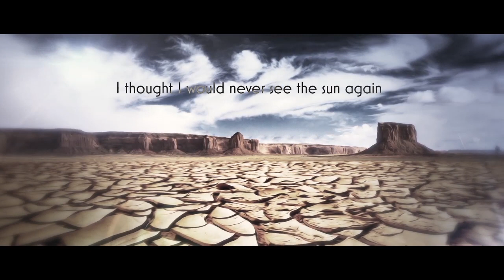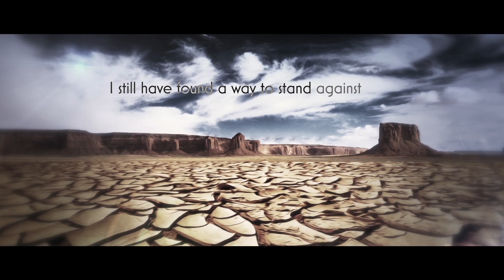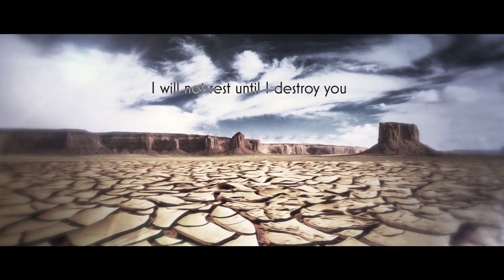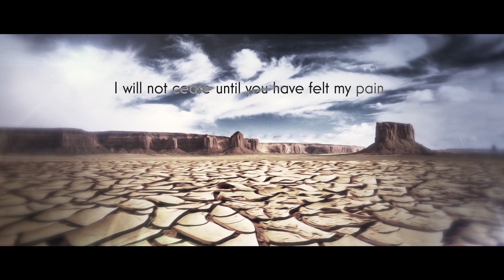Ben Simon - Mount of Salvation (Lyric Video)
All songs written by Ben Simon
Lyrics by David Leavell & Ben Simon
Vocals by Logan Adams

Produced by Harley Butt at Acrylic Recording Toronto, On
Recorded, Edited, Mixed, and Mastered by Harley Butt at Acrylic
Recording Programming by Harley Butt & Ben Simon
Bass and Guitars performed by Ben Simon

Vocals Performed by Logan Adams (Eternal Void)

Artwork: Mark Erskine (Gravedealer Art)
Lyric Video: Sergio Schiappacassi (Aidos Designs

[Like pages above - help underground promotions]